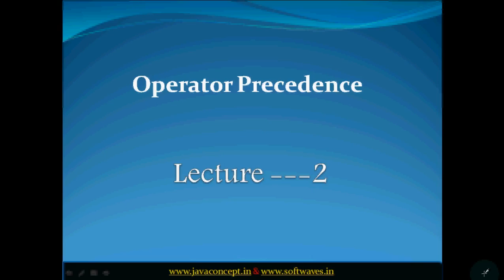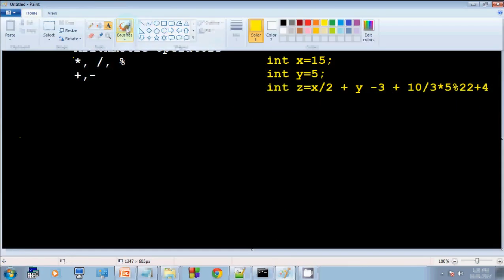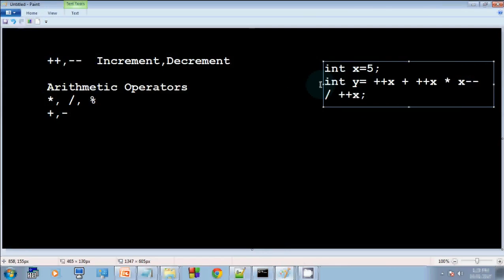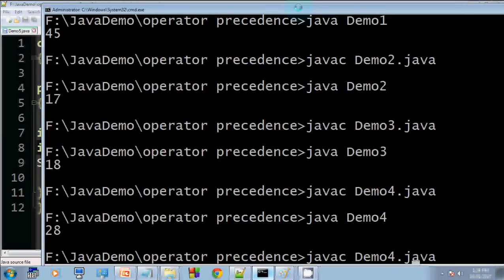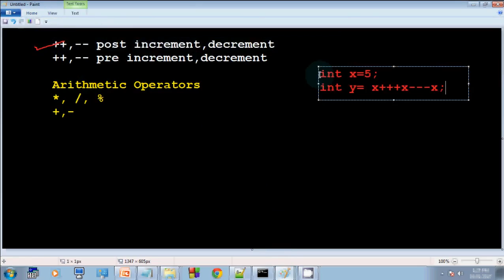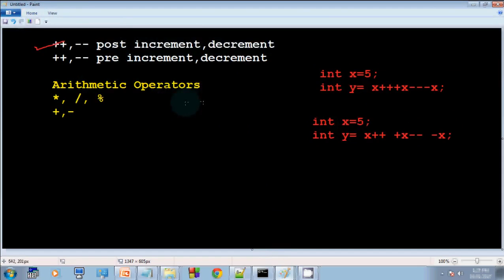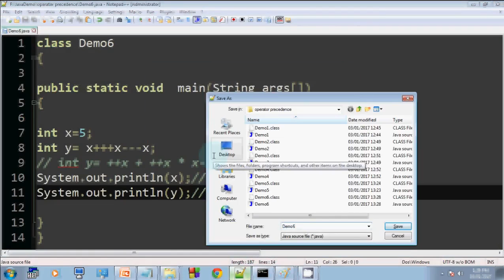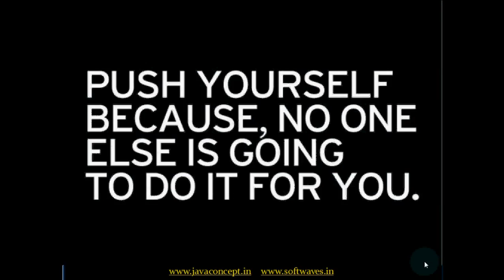Operator Precedence in java (in Hindi) part-2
Operator Precedence in java (in Hindi)